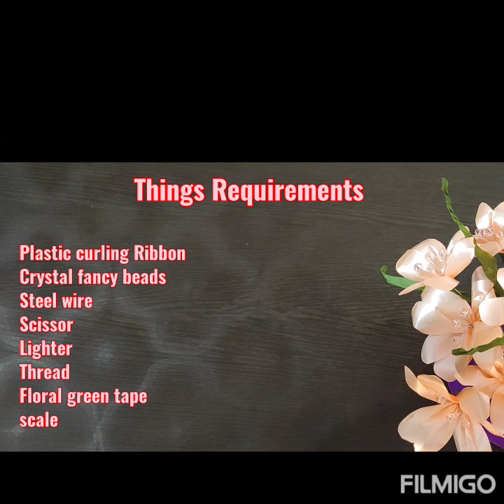curling ribbon | Curling ribbon decorating ideas |HOWTOMAKEPLASTICCURLINRIBBONFLOWERS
Things Requirements;

1.Light Coral Plastic Curling Ribbon 1Inch,
2.Pink Crystal Fancy Beads 3numbers,
3.Steel Wire,
4.Scissor,
5.Lighter,
6Thread,
7.Flora Green Tape,
How to make satin cloth flowers,
How to make satin ribbons flowers
How to make flower decoration at home
How to sew a flower
How to make Plastic Curling Ribbon
How to flower easily
How to make a flower
How to flower easily at home
How to make flower decoration in costumeHow to make wall decoration at home
How to make flower decoration on the wall
Best crafting with color ribbon
Beautiful hand made flowers
THANKS FOR👀

Important Request;
PLEASE